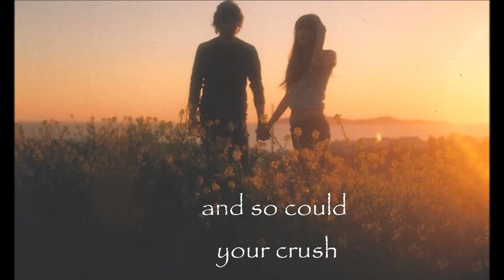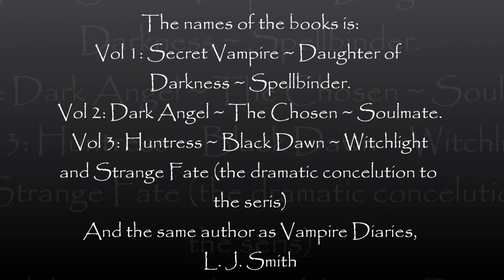Night World by L.J Smith